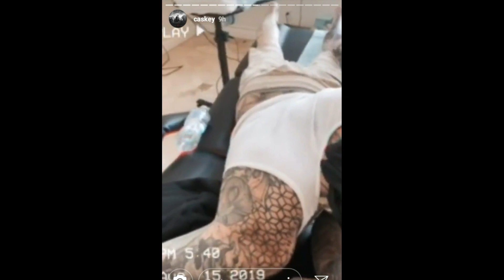Caskey Getting His Leg Tattooed || Shows Off His Other Tattoos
Instagram → Twitter → Facebook → @RapMammoth [Cover Art || Visualizers || Lyric Videos]